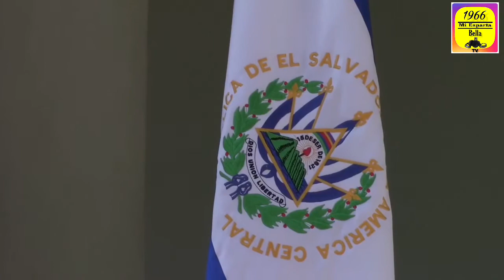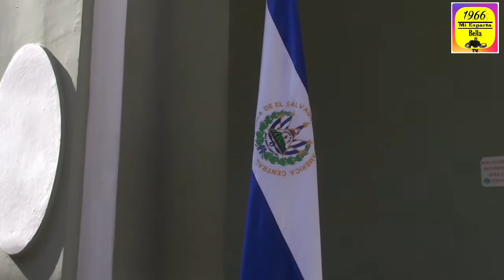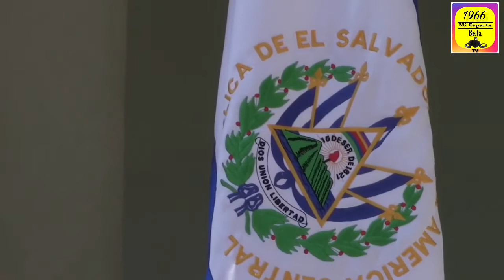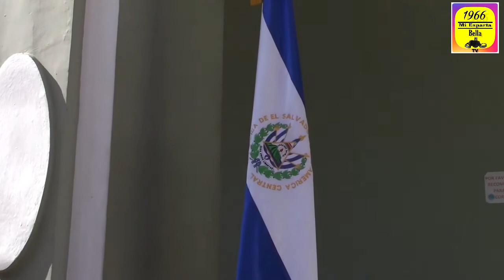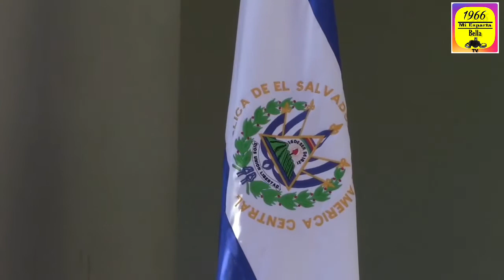Municipalidad de Nueva Esparta |conmemora los 199 años de independencia patria salvadoreña